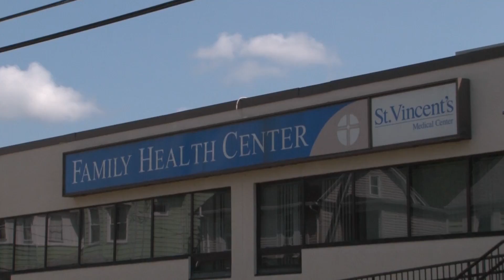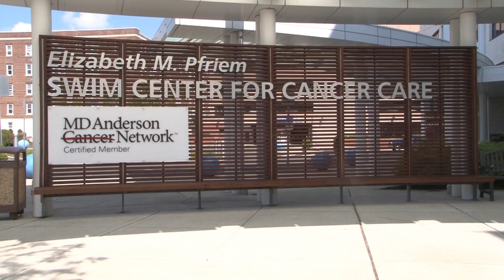Frank H. Netter MD School of Medicine's Clinical Partner St. Vincent's- Short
Take a look at Quinnipiac University's Frank H. Netter MD School of Medicine's clinical partner St. Vincent's Medical Center.